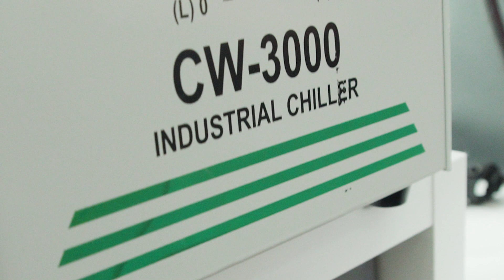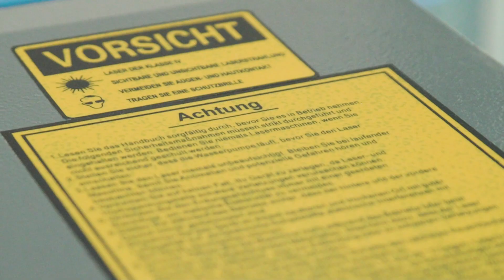Kreuzotter - Was steckt hinter der Ausrüstung von Novritsch?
Kreuzotter - Was steckt hinter der Ausrüstung von Novritsch? Wir waren zu Gast bei Novritsch und konnten einen Blick auf das neue Tarnmuster "Kreuzotter", und weitere textile Innovationen aus dem Hause Novritsch werfen. Das besondere an Kreuzotter ist, dass dieses Muster non-politisch ist. Heißt, keine Armee der Welt benutzt dieses Tarnmuster für ihre Ausrüstung und auch historisch gesehen, ist es völlig unbefleckt.

Wie findest du das Tarnmuster? Was hältst du von der Idee, ein non-politisches Tarnmuster für Airsoft zu veröffentlichen?
Vergesst nicht uns auf Instagram auszuchecken, denn dort
geben wir euch noch mehr Einblicke in unseren Airsoft-Alltag:
Airsoft Helden GmbH - Wir sind eine offizielle Veranstaltungsfirma für die größten Airsoftevents in Deutschland. Wir versuchen euch mit unseren Videos einen Einblick in unsere Firma zu gewähren, d.h. wir liefern euch Airsoft Gameplays,
Einblicke in unsere Geschäftstermine, die neusten Infos aus der Airsoftwelt und bringen euch unseren Lifestyle näher. Ihr habt also die Möglichkeit uns jedesmal mitzuverfolgen, egal ob wir gerade etwas für euch planen, verreisen oder
unsere eigenen Events besuchen. Du spielst also AIRSOFT und/oder es BEGEISTERT DICH? Dann bist du bei uns genau richtig aufgehoben! :-P